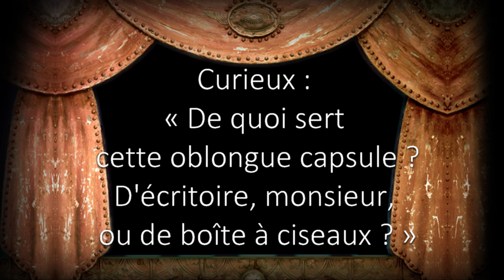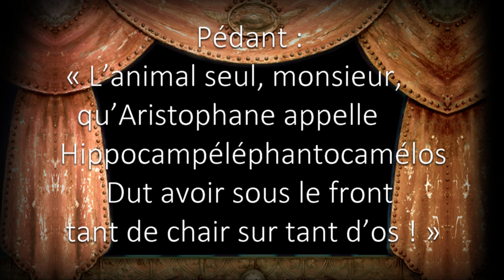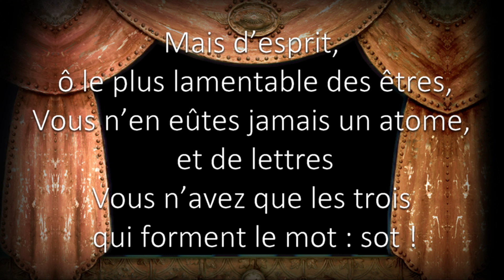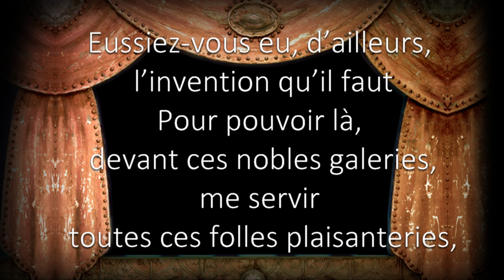👃LECTURE #1 : LA TIRADE DU NEZ | CYRANO DE BERGERAC | EDMOND ROSTAND | ACTE I SCÈNE 4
Voici une lecture de cette célèbre tirade extraite de la pièce d'Edmond Rostand.

Le contexte : après avoir interrompu une pièce de théâtre qui lui déplaisait, Cyrano provoque les spectateurs et l'un d'eux, le vicomte de Valvert ose lui dire que son nez est "très grand".

Le héros de la pièce lui répond alors sur vingt tons différents :
Ah ! non ! c’est un peu court, jeune homme !
On pouvait dire… Oh ! Dieu ! … bien des choses en somme…
En variant le ton, – par exemple, tenez :
Agressif : « Moi, monsieur, si j’avais un tel nez,
Il faudrait sur-le-champ que je me l’amputasse ! »
Amical : « Mais il doit tremper dans votre tasse
Pour boire, faites-vous fabriquer un hanap ! »
Descriptif : « C’est un roc ! … c’est un pic ! … c’est un cap !
Que dis-je, c’est un cap ? … C’est une péninsule ! »
Curieux : « De quoi sert cette oblongue capsule ?
D’écritoire, monsieur, ou de boîte à ciseaux ? »
Gracieux : « Aimez-vous à ce point les oiseaux
Que paternellement vous vous préoccupâtes
De tendre ce perchoir à leurs petites pattes ? »
Truculent : « Ça, monsieur, lorsque vous pétunez,
La vapeur du tabac vous sort-elle du nez
Sans qu’un voisin ne crie au feu de cheminée ? »
Prévenant : « Gardez-vous, votre tête entraînée
Par ce poids, de tomber en avant sur le sol ! »
Tendre : « Faites-lui faire un petit parasol
De peur que sa couleur au soleil ne se fane ! »
Pédant : « L’animal seul, monsieur, qu’Aristophane
Appelle Hippocampéléphantocamélos
Dut avoir sous le front tant de chair sur tant d’os ! »
Cavalier : « Quoi, l’ami, ce croc est à la mode ?
Pour pendre son chapeau, c’est vraiment très commode ! »
Emphatique : « Aucun vent ne peut, nez magistral,
T’enrhumer tout entier, excepté le mistral ! »
Dramatique : « C’est la Mer Rouge quand il saigne ! »
Admiratif : « Pour un parfumeur, quelle enseigne ! »
Lyrique : « Est-ce une conque, êtes-vous un triton ? »
Naïf : « Ce monument, quand le visite-t-on ? »
Respectueux : « Souffrez, monsieur, qu’on vous salue,
C’est là ce qui s’appelle avoir pignon sur rue ! »
Campagnard : « Hé, ardé ! C’est-y un nez ? Nanain !
C’est queuqu’navet géant ou ben queuqu’melon nain ! »
Militaire : « Pointez contre cavalerie ! »
Pratique : « Voulez-vous le mettre en loterie ?
Assurément, monsieur, ce sera le gros lot ! »
Enfin parodiant Pyrame en un sanglot :
« Le voilà donc ce nez qui des traits de son maître
A détruit l’harmonie ! Il en rougit, le traître ! »
– Voilà ce qu’à peu près, mon cher, vous m’auriez dit
Si vous aviez un peu de lettres et d’esprit
Mais d’esprit, ô le plus lamentable des êtres,
Vous n’en eûtes jamais un atome, et de lettres
Vous n’avez que les trois qui forment le mot : sot !
Eussiez-vous eu, d’ailleurs, l’invention qu’il faut
Pour pouvoir là, devant ces nobles galeries,
me servir toutes ces folles plaisanteries,
Que vous n’en eussiez pas articulé le quart
De la moitié du commencement d’une, car
Je me les sers moi-même, avec assez de verve,
Mais je ne permets pas qu’un autre me les serve.

Ce texte, je l'interprète pour vous aider à mieux le comprendre et l'apprécier.

🎤 QUI SUIS-JE :
Je m'appelle Cyrille et depuis 2001, j'enseigne le français en collège. Quel que soit votre âge et où que vous soyez, je souhaite vous faire progresser en français, de façon claire et souriante.

Que vous soyez à l'école primaire, au collège, au lycée ou dans la vie professionnelle, je vais vous apporter mon expérience pour que vous puissiez surmonter vos difficultés, découvrir les grands classiques de la littérature et vous sentir plus à l'aise, tant à l'oral qu'à l'écrit.

Nous pourrons aussi parler éducation positive car cette chaîne s'adresse aussi aux parents et aux enseignants !

MERCI !
BONUS :
🐦🥗🙂 Vous pouvez aussi découvrir ma chaîne EQUILIFORCE consacrée à la connaissance de la nature, aux recettes de cuisine maison et au bien-être :